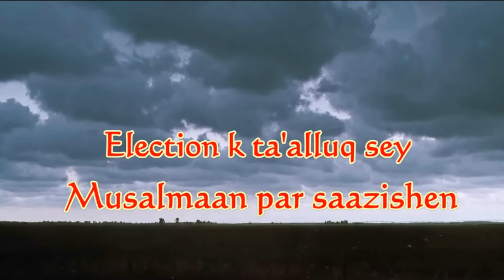Election k ta'alluq sey Musalmaan par saazishen | Shaikh Anees Ur Rehman Azami Umari Madani